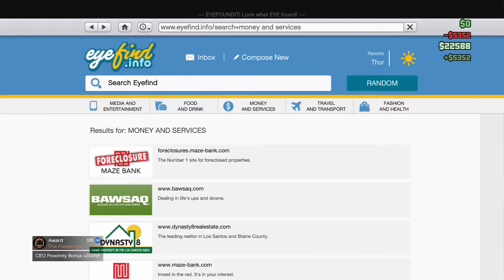Kicking with Raheem😎💪|Gta 5 online